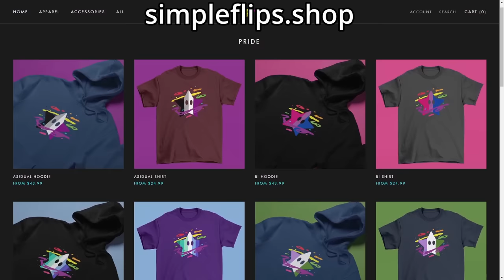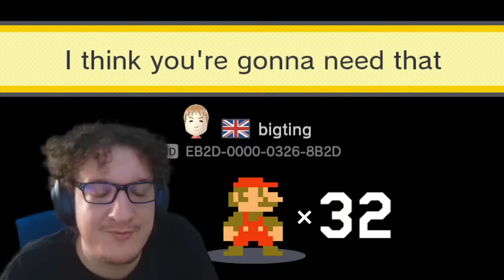When your controller dies mid run... [Super Mario Maker 1]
Get 3 shirts/hoodies for *free* international shipping!
Or just 2 for free domestic shipping!